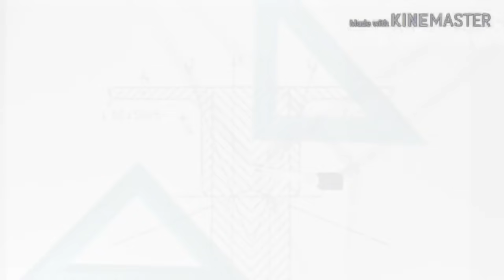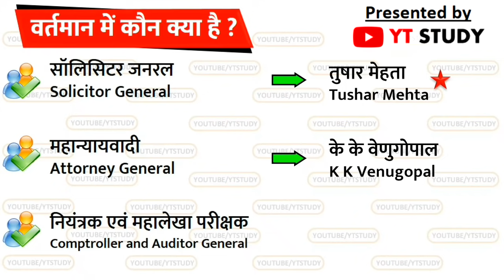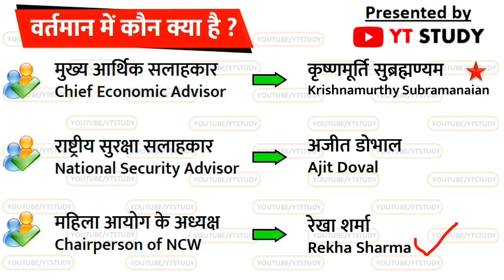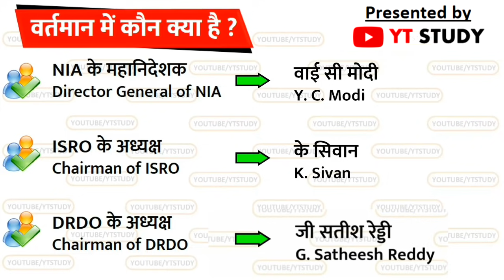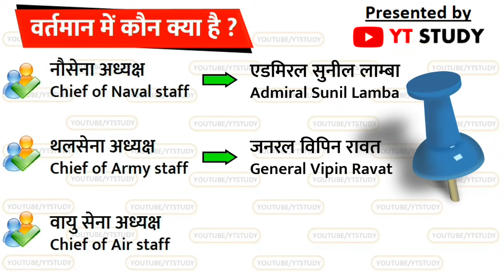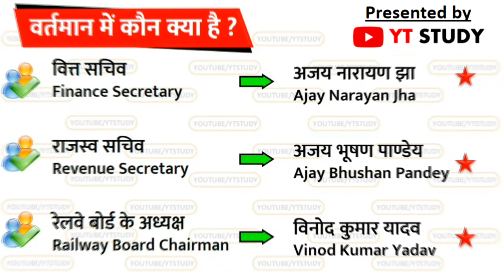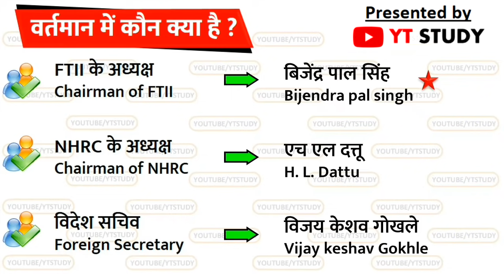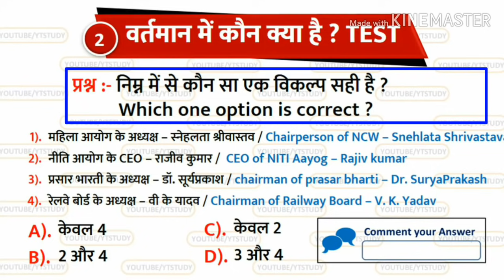वर्तमान में कौन क्या है | bharat me vartman me kon kya hai | march 2019 current affairs NTPC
वर्तमान में कौन क्या है | bharat me wartman me kon kya hai | feb 2019 current affairs gk trick in hindi / march 2019 current affairs / current affairs for ntpc ssc cgl cpo bank exams

next videos :- february and march 2019 current affairs.

bharat me kon kya hai pdf up me kon kya hai 2019 pdf download
who is who latest new appointments current affairs gk in hindi for rpf ssc gd cpo cgl वर्तमान नियुक्तियां by YT STUDY

related:- bharat me kon kya hai pdf / kon kya hai 2019 pdf download / kaun kya hai current affairs 2019 pdf / vartman me kon kya hai pdf download
 / kaun kya hai current affairs 2019 pdf download / bharat mein vartaman mein kaun kya hai / वर्तमान में कौन क्या है / भारत में वर्तमान में कौन क्या है  / भारत में नवीनतम कौन क्या है / वर्तमान नियुक्तियां / नवीनतम नियुक्तियां / latest appointments 2019 / new appointments 2019 / important questions quiz or mcq

"YT STUDY" bring daily current affairs for students preparing for exams. In our daily current affairs We also include Static Gk to build your IQ. These Current Affairs are important for your next exam.